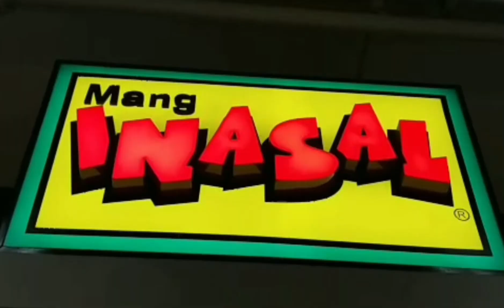My favorite mang Inasal /lSolo date para wala kaagaw haha